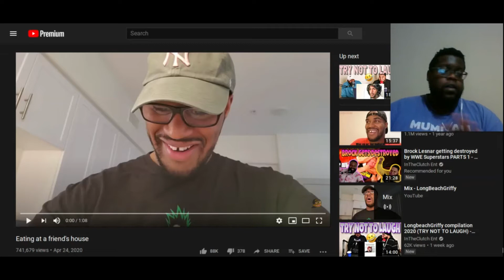This Dude is Hilarious! LongBeachGriffy - Eating at a friend's house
Hilarious!

Link to the original video:

Intro Beat:
CFM Production